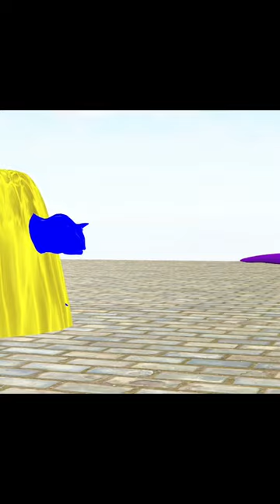Paint Animal Cartoon | Dinosaurs Animal Fountain Crossing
Get ready to paint animals cartoon Cow Lion Tiger Mammoth Dinosaur Elephant Fountain Crossing Animals Game. Paint animals cartoon Duck Cow Gorilla Lion chicken Elephant Fountain Crossing Turtle Cartoon Game. Paint animals cartoon Gorilla Cow Tiger Lion Elephant Fountain Crossing Animal Game. Paint animals cartoon Cow Duck Dog Gorilla Tiger Dinosaur Elephant Zebra Fountain Crossing Animals. Learn Colors With paint animals cartoon Cow Tiger Lion Gorilla Elephant Shark Crossing Animal Animation. Paint Animals cartoon Cow Pig Dog Horse Eating Ice Cream - TS - Bon Bon Colors